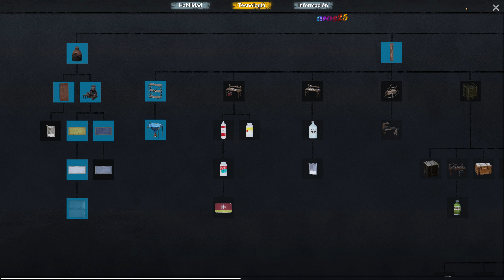NO ONE SURVIVED. 09. Día de Horda.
Una horda que no sale todo lo bien que esperaba, pero podría haber sido peor, jeje